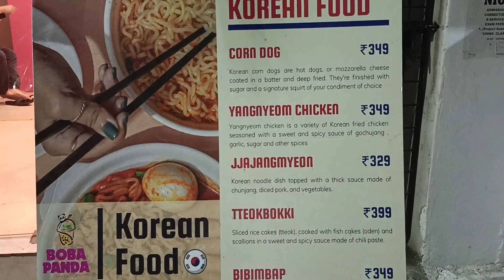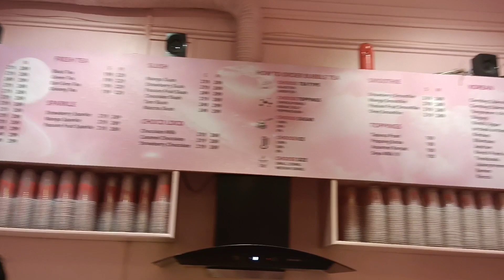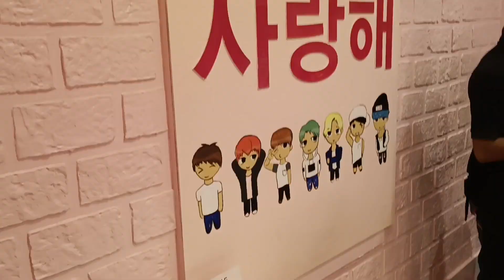1st time Korean Food Experience 😋 || Boba Tea|| BTS || Pink themed cafe❤️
Keep supporting us 😊
Love you my YouTube Fam ❤️